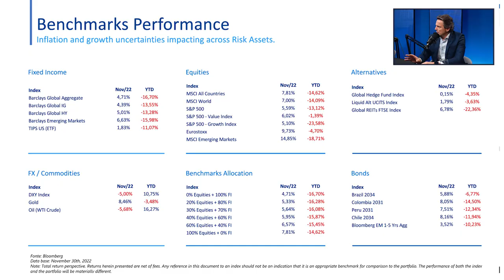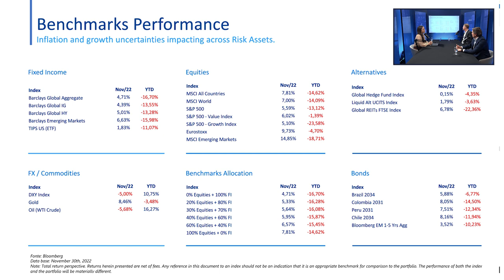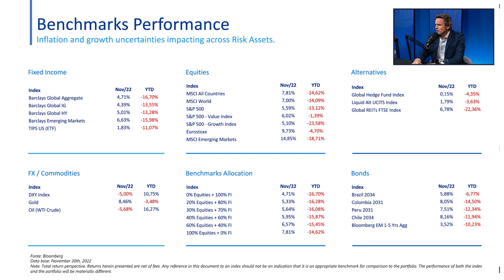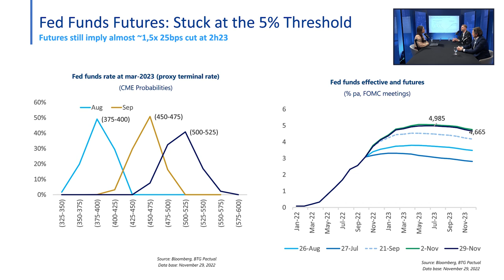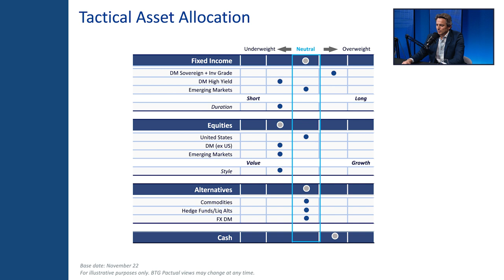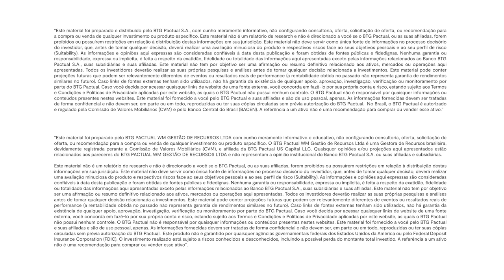Offshore Connection | Atualização dos Mercados Globais | 07/12/2022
No novo episódio do Offshore Connection “Atualização dos Mercados Globais”, nossos especialistas conversaram sobre a política monetária nos EUA, as novidades sobre o controle da inflação global e a subida da taxa de juros global. Além disso, debatem o porquê do retorno positivo em investimentos Renda Fixa e Renda Variável no mês de novembro.

Recentemente, Scandiuzzi esteve na China e no vídeo ele relata um pouco sobre a flexibilização da política de Covid Zero – o que mudou –, e como isso impacta os ativos globais.

Apresentação:
Carolina Okamura, Portfolio Manager – Portfolio Solutions Internacional

Participação:
João Scandiuzzi, Sócio do BTG Pactual e Estrategista-Chefe do Time de Portfolio Solutions
Marcelo Santucci, Sócio do BTG Pactual e CIO do Time de Portfolio Solutions Internacional